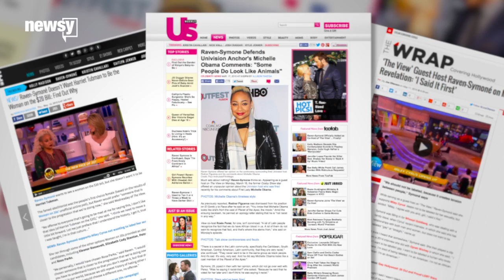Raven-Symone Is A Smart Choice For Permanent 'View' Co-Host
Raven-Symone was named a full-time co-host of "The View" on Wednesday. Can she help dig the show out of a ratings slump?

Transcript:
It's official: Raven-Symone is now a permanent co-host of ABC's "The View."

"I am so happy. I remember coming on 'The View' when I was 15 years old for 'The Cheetah Girls.' ... And I'm very happy to be sitting with these smart, talented mentors," Raven said on Wednesday's show.

So why Raven? Well, first off, she's basically family at this point. She's been a guest co-host 37 times.

The actress also has prior connections to The Walt Disney Co., which owns ABC.

She was the star of a Disney Channel series called "That's So Raven" from 2003 to 2007. And she voices the fairy Iridessa in the animated "Tinker Bell" franchise, which has been a gold mine for Disney.

This might also make her more relatable to a younger audience who grew up watching her shows and movies.

And Raven's strong opinions when she's guest hosted "The View" have grabbed headlines.

Which the show desperately needs, as it's been in a ratings slump for a while now.

CBS's "The Talk" actually beat out "The View" in terms of average total viewers and ratings for women aged 18 to 49 in March.

With Raven now a full-time host, there's only one more spot left to fill on "The View." And it won't be a surprise if comedian and blogger Michelle Collins gets the nod. Earlier this month, Whoopi Goldberg hinted ABC was in talks with Collins.

Sources:
Getty Images
E!

Image via: Getty Images / Frederick M. Brown